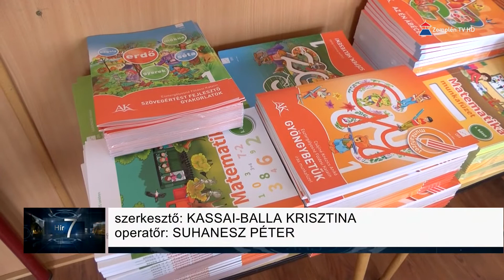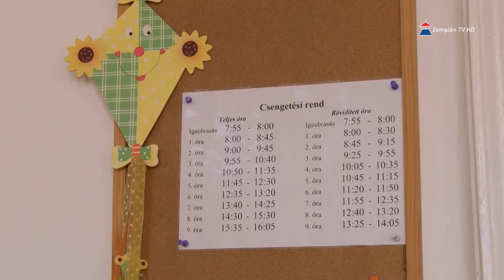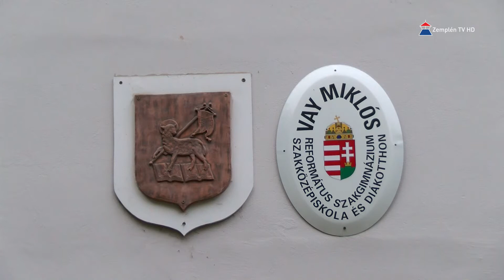Hír7 2019.09.03. kedd | Zemplén TV